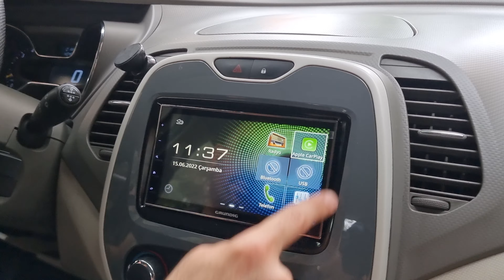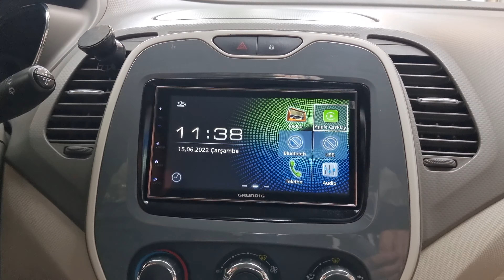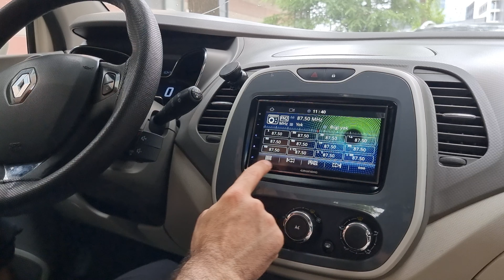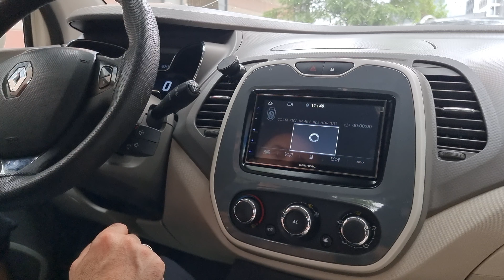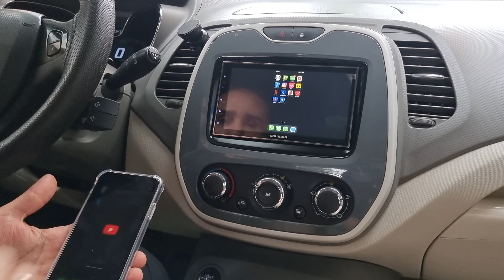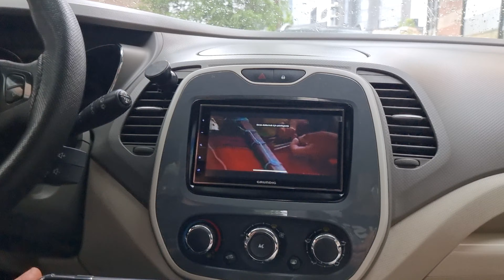Renault Captur | Apple Carplay Multimedya Sistemi! 22-161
Herkese Merhabalar 👋

Renault Captur aracımıza Grundig'in Apple Carplay, Android Auto, Ekran yansıtma gibi birçok özelliği içinde barındıran multimedyamızı entegre ettik.

Aracın orijinal yapısını bozmadan, Can-Bus altyapısına uyumlu aparatlar kullanıldı.

Uyumluluk Tablosu :
Renault
Captur : 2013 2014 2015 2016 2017

WEB Sitemiz🌐

Tüm İllerde montaj desteği ve iki yıl garanti veriyoruz.